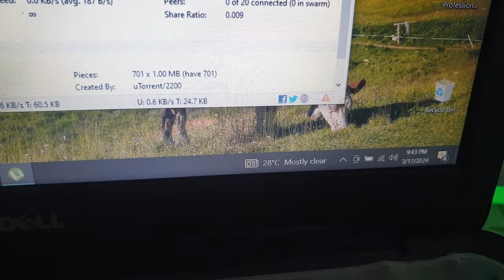Father's Time | තාත්තගේ වෙලාව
They always com to room wrong time
ඔවුන් නිතරම කාමරයට එන්නේ වැරදි වේලාවටය
අහිංසක මම with වල් චිත්‍රපටිය
ස්තුති. !!